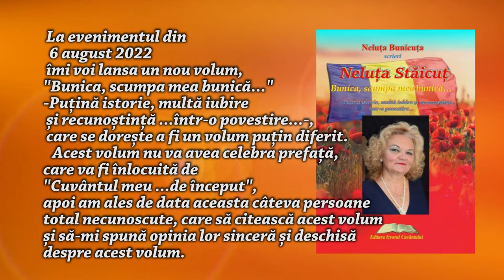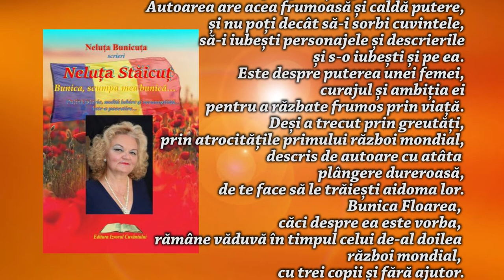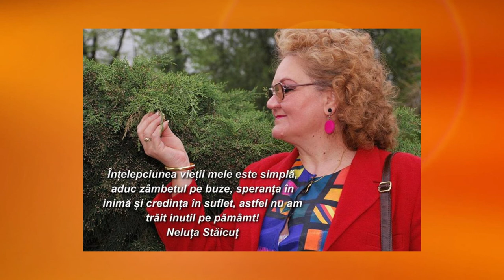Invitatie la Cafeneaua Actorilor din Parcul Tineretului 06 august 2022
Lansarea volumului: „Bunica scumpa mea bunica. Puțină istorie, multă iubire și recunoștință... într-o povestire...”